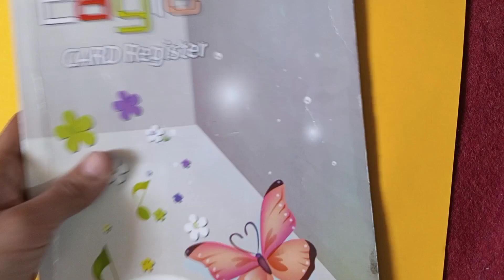Origami Bookmark EASIEST | Origami paper Bookmark | Paper folding bookmark